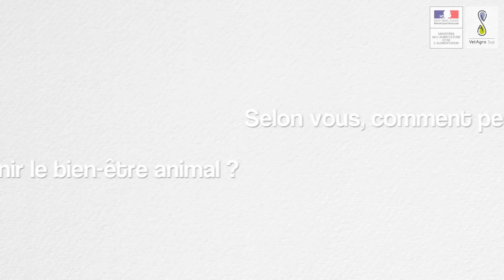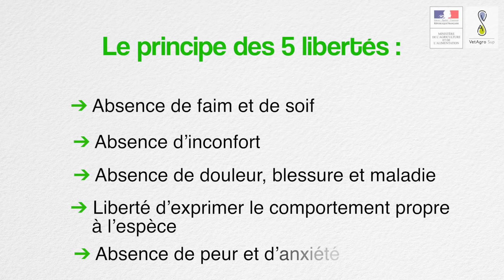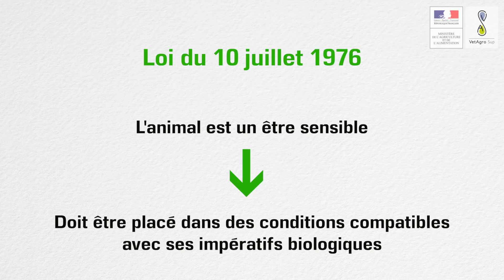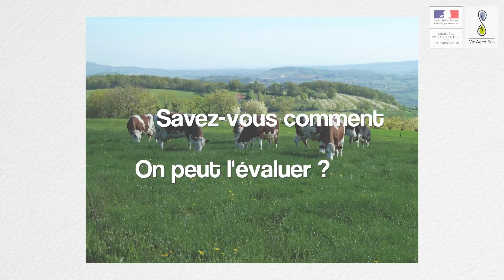Qu'est-ce que le bien-être animal ?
Dans cette vidéo, on vous propose de vous donner les bases de la définition du bien-être des animaux et comment l'évaluer. Vidéo réalisée par les étudiants de VetAgro Sup - campus vétérinaire de Lyon.

Au programme :
0:12 : Selon vous, comment peut-on définir le bien-être animal ?
1:02 : Est-ce que cela suffit pour définir le bien-être animal ?
3:16 : Pourquoi est-ce important de respecter le bien-être animal ?
5:40 : Savez-vous comment peut-on évaluer le bien-être animal ?
7:35 : Savez-vous qui s'occupe du bien-être animal ?